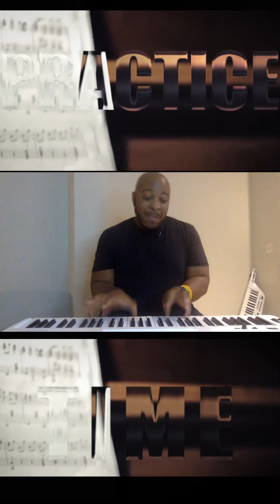Uncut clip of What my practice time looks like. StroDidit 🎧🎹♟